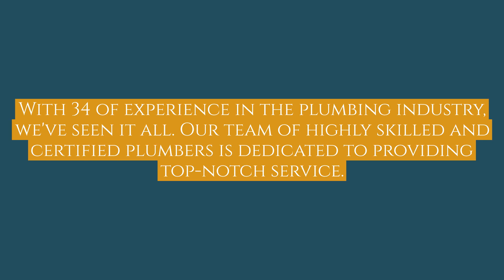Cassidy Plumbing & Heating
We take pride in our work and ensure that every job is done right the first time. Our commitment to quality workmanship means fewer headaches for you in the long run.